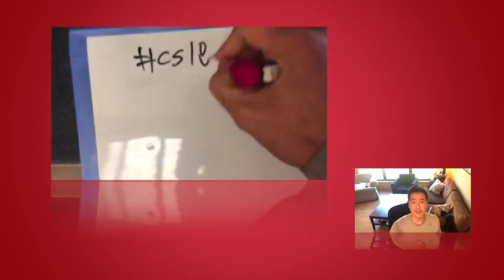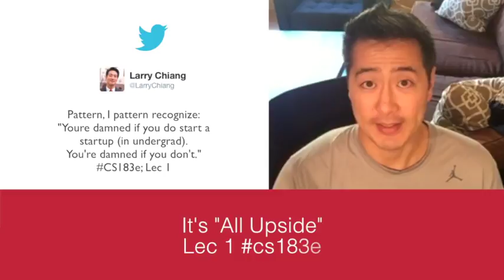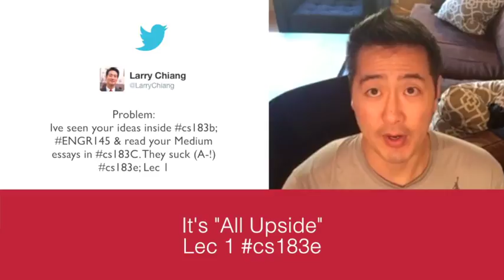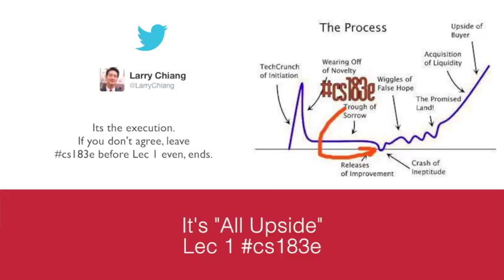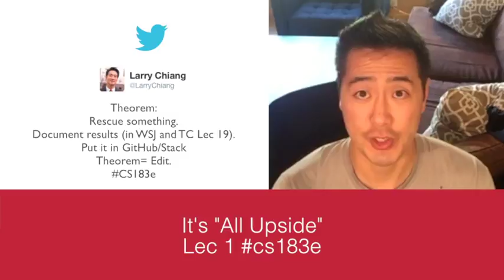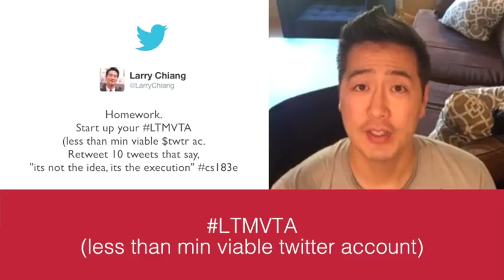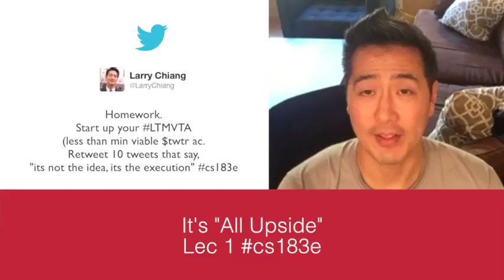It's "All Upside" CS183e; Lec 1